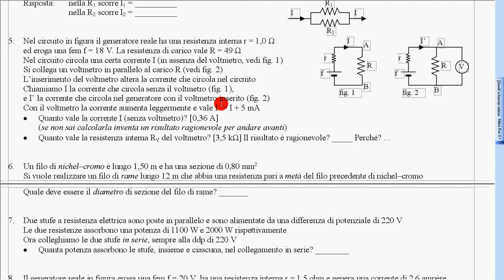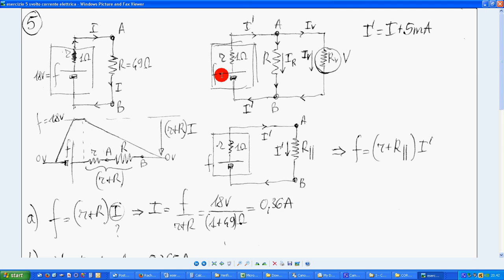47 esercizio 5 svolto corrente elettrica